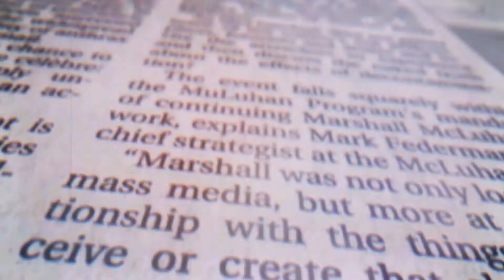VOA | Libya's Haftar Says He Will Lift Oil Blockade.